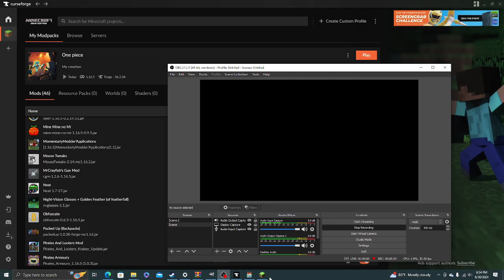Mc Hr One Piece Zelda edition ep4 The longest journey of my life